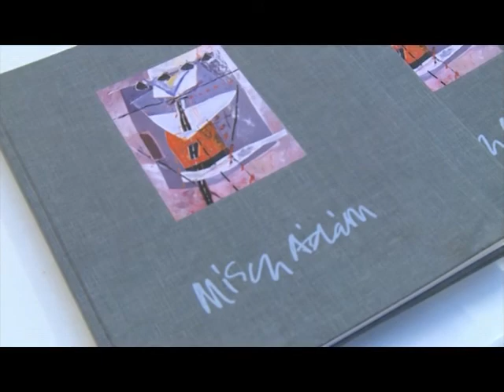A VUdAK Dunaharsztiban - rövid (2020. 12. hét)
A Magyarországi Német Írók és Művészek Szövetsége - Verband Ungarndeutscher Autoren und Künstler (VUdAK) eddig két alkalommal járt Dunaharasztiban - erről a két eseményről láthatnak rövid összefoglalót